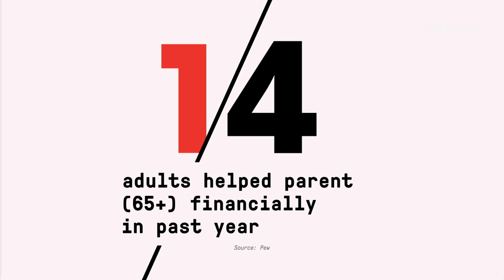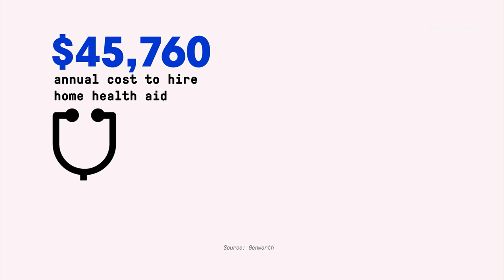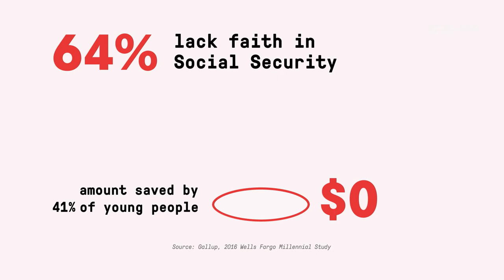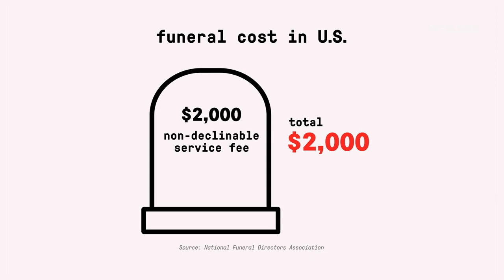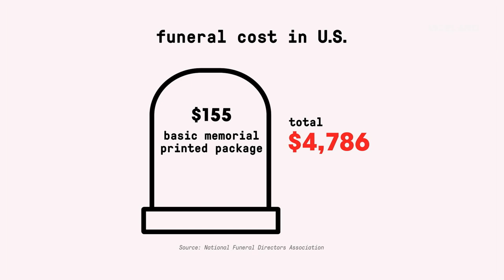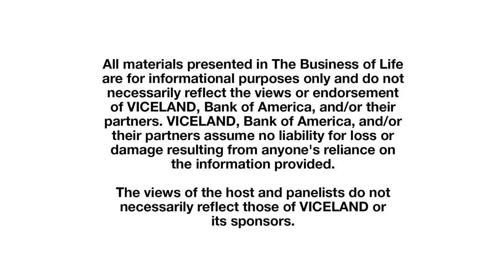What Does it Take to Prepare for Retirement? | The Business of Life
Linette Lopez, Joan Lunden, & Ester Bloom discuss the money behind aging––what it takes to prepare for caregiving for a relative, planning your own retirement, & social security.